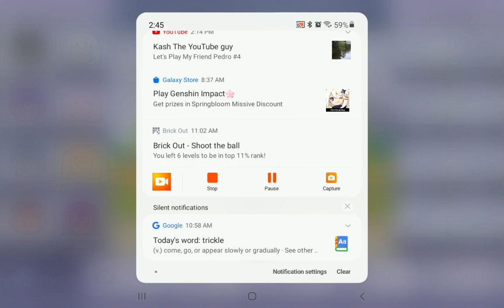Me in Gacha Life